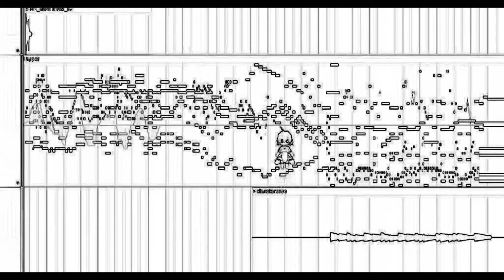Fabián Treides - Sobre un morrito que jugaba a ser anarquista (Fragmento)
Fabián Treides - About a little boy who played at being an anarchist
Texto del Banquero anarquista por Fernando Pessoa cantado con vocaloid:
"Dado que las ficciones sociales nos parecen injustas por el hecho de aplastar o sojuzgar cuanto es natural en el hombre, ¿para qué dedicar nuestro esfuerzo a sustituir unas ficciones por otras, si podemos dedicarlo a la supresión de todas?"
Text of Pessoa sung with Vocaloid:
"If we believe that social fictions are unjust because they crush and opress what is natural in man, why put al efforts into replacing them with new fictions, if instead we can put all our efforts into destroying them?"